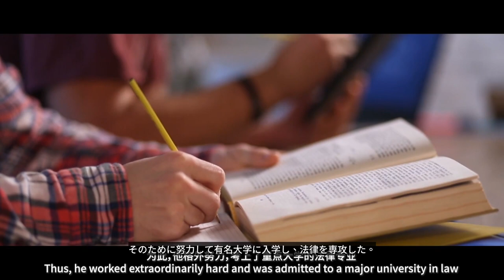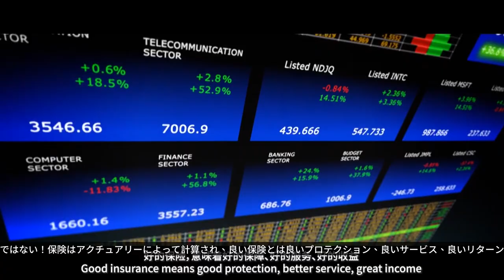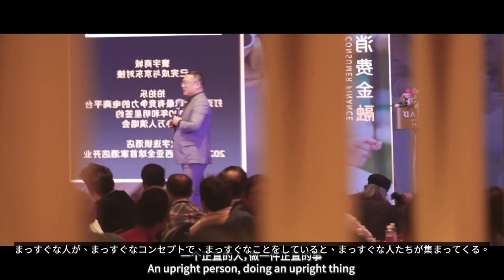Founder& Chairman of RiseSun International Group - Mr. Gaven (Japanese)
融昇国际集团董事长 - 奉总推崇片 日文版